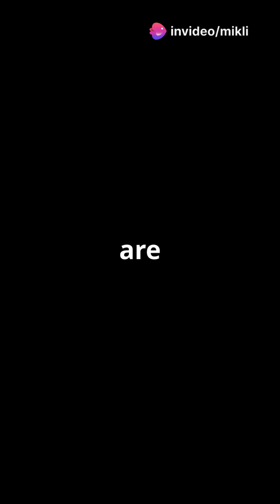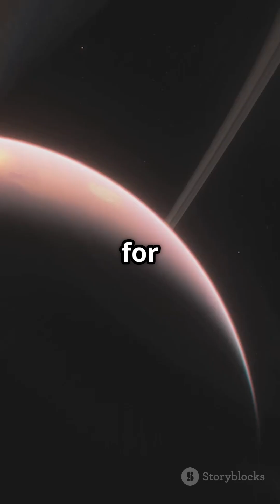Alien's planet K2-18B discovered by Indian scientist with life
🌌🚀 BREAKING NEWS! An incredible discovery by INDIAN SCIENTISTS has unveiled a mysterious new planet: K2-18B! 🌠 Located 124 light-years away in the embrace of the captivating constellation Leo, K2-18B is pushing the boundaries of our understanding. Is there REALLY potential for ALIEN life? 🛸 Join us in diving deep into the science behind this groundbreaking find and what it could mean for humanity. With astonishing water vapor clouds hinting at habitable conditions, K2-18B is on the verge of becoming the next frontier in the search for extraterrestrial life! 🌍✨ K2-18B